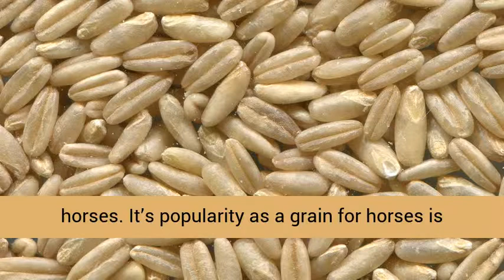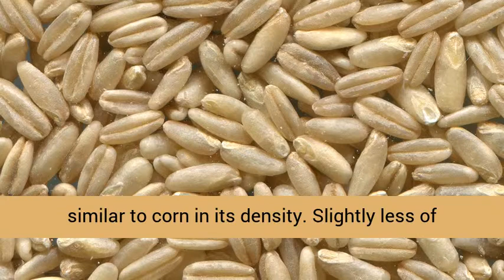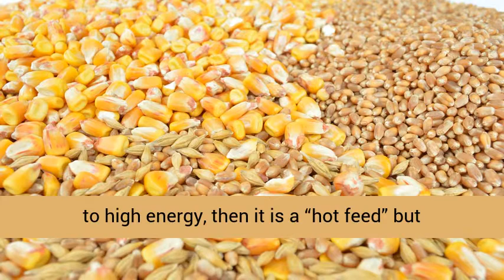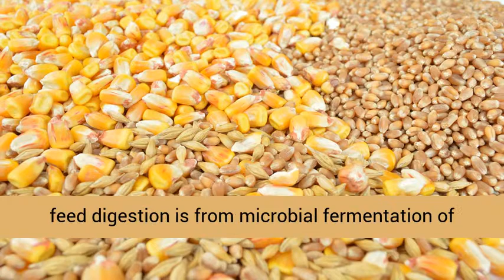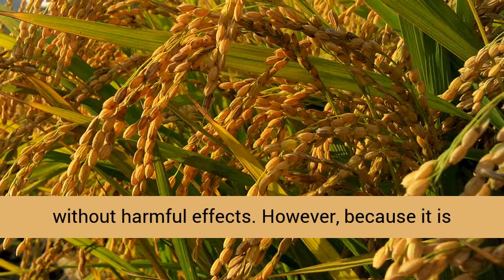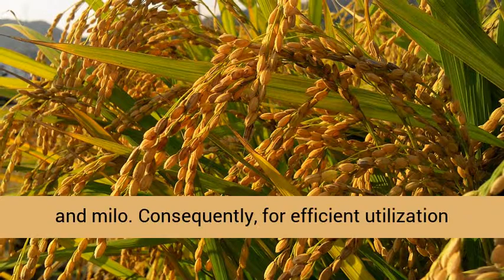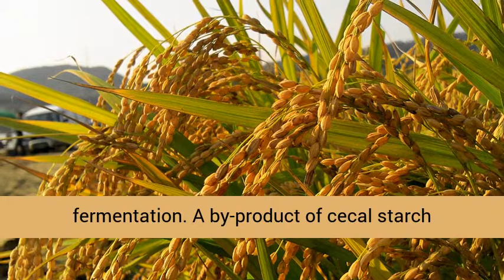Cereal Grains For Horses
Grains are the seeds of cereal plants that belong to the grass family. They are fed primarily as sources of energy. Those commonly fed to horses are oats, barley, corn, milo, wheat, rice, and rye. These grains can vary widely in energy, protein, fiber, and weight. Differences in nutritional value and physical characteristics should be considered when formulating diets.
Oat grain is the most popular cereal grain fed to horses. It’s popularity as a grain for horses is due to habit, a lack of familiarity with other grains, and the fact that it is the safest and most palatable to horses. Oat grain has a soft kernel and is easy to chew. The fiber level of oats is 10 to 12% and is therefore less likely to cause laminitis or digestive problems as compared to other grains.  Oats are an amorphous starch, the most easily digestible of all the grains.  They are broken down in the small intestine and are absorbed long before reaching the caecum.  Crystalline starches are difficult to breakdown so starch enters the caecum where it starts to ferment leading to colic, laminitis, founder, etc…   Barley grain looks similar to oat grain but is somewhat harder. Therefore, it is generally recommended that barley be crimped or rolled for horses. The fiber content of barley is higher than that of corn, milo, wheat, rice, and rye. Barley is intermediate between oats and corn in energy, fiber level, safety, and heat produced. Slightly less of its starch is digested in the small intestine as compared to corn. Good quality barley is a desirable cereal grain for horses. It can be fed as the only grain in the diet with no adverse effects. However, it is less palatable than oats or corn and is commonly used in a grain mix.
Corn is commonly fed to horses. However, excessive amounts should be avoided. Corn is slightly less palatable than oats but more palatable than other grains for horses. Corn is prone to mold and lacks the safety margin against over consumption that oat grain provides. Corn is lower in fiber but higher in energy and density than oats. It provides two times as much energy as an equal volume of oats.  When equal amounts of energy (not equal volumes of grain) are fed, corn does not have any greater tendency to obesity or to make a horse “high” than any other grain. Many mistakenly believe that corn is a “heating feed." For this reason corn is often fed in the winter and not in the summer. If “hot” refers to high energy, then it is a “hot feed” but not when it refers to high heat production. The reason is that corn is lower in fiber than oats or barley. In corn only 41% of its gross energy is given off as heat, as compared to 66% of the gross energy in oats. When corn is fed, there is increased risk of cecal acidosis resulting in laminitis, founder, diarrhea, and colic as compared to when oats are fed. The reasons for this are (1) high energy density of corn, (2) risk of excess intake, (3) corn’s lower fiber content, and (4) less starch from corn is digested and absorbed in the small intestine than from oats. Approximately 98% of starch from oat grain is absorbed in the small intestine as compared to 70% of the starch from corn.  As a result more starch enters the cecum after the horse eats corn than oats. Starch fermentation in the cecum results in greater production of volatile fatty acids and lactic acid results in disorders previously noted.
Milo has a small hard kernel similar to wheat and must be steam flaked for efficient utilization by the horse. The feeding value of milo is variable depending on the level of tannin present. The tannin content can decrease palatability and protein digestibility.  The wheat kernel is small and hard. It should be cracked, coarsely ground, or steam flaked for efficient utilization by the horse. Wheat is a good feed that can be fed as the only grain without harmful effects.
Rough or unpolished rice, the grain before dehulling, is a suitable feed for horses. However, its use is not as popular as is rice bran. The energy content of rice is similar to that of corn on a weight basis. On a volume basis rice is lower in energy than corn but similar to oats.
Rye is not commonly grown as a feed grain. It is generally used for pasture or hay. The kernels of rye are small and hard similar to those of wheat and milo. Consequently, for efficient utilization they should be cracked by processing. Rye grain is similar in energy, fiber, and feeding value to corn, but is higher in protein. Rye can be fed to horses but should be mixed with other grain and not over one-third of the grain mix should be rye because of its low palatability.
Rye should be closely inspected for ergot that is highly toxic to horses.
Digestion of cereal grain starch. Many different cereal grains are fed to horses and they all vary in energy, protein, fat, and fiber content.
We hope this information is helpful when decdiding which grain to feed to your equine family.